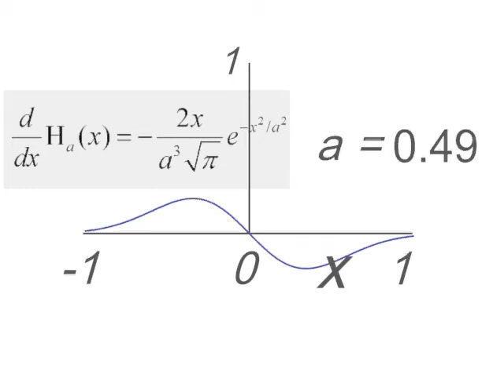DerivativedeltaFn1D.avi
The derivative of a delta function